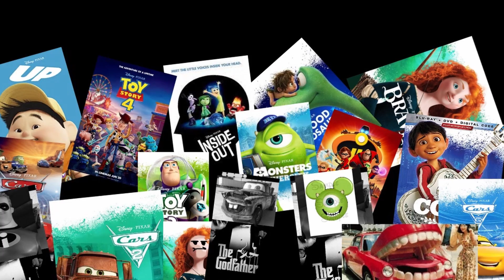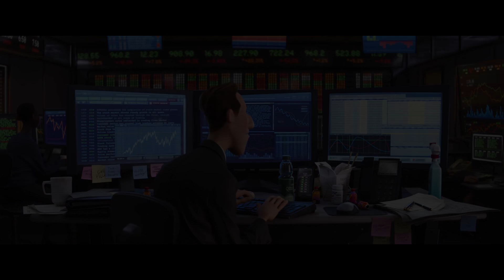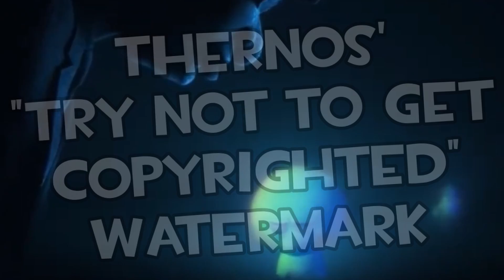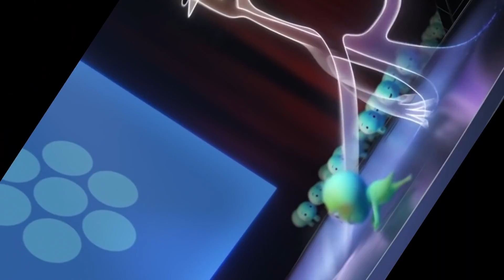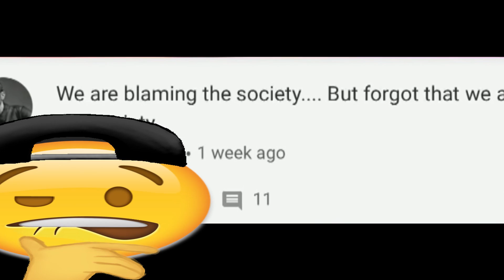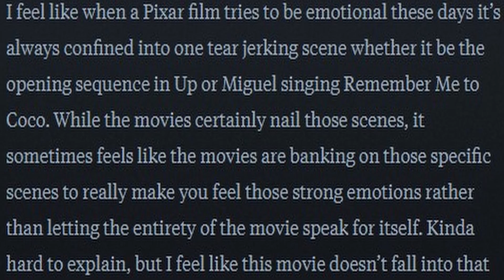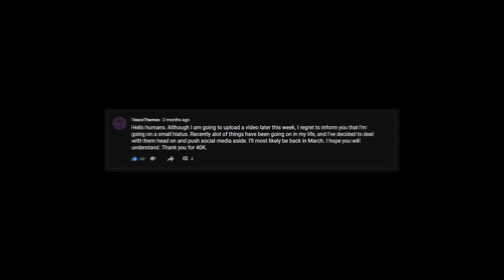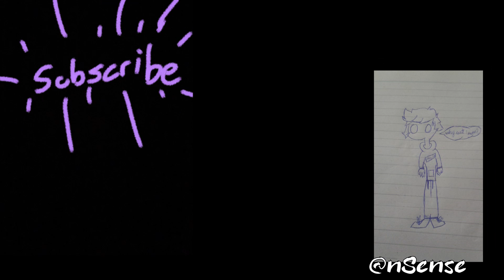Why Soul is a Masterpiece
"Is all this living really worth dying for?"

💜About TescoThernos💜
Hi, I'm TescoThernos! I'm a young YouTuber in Canada, and I'm your gas station of content. I started out making shitty plush videos in 2016, but as time went on, I started making  reviews, retrospectives, video essays, etc. One of my biggest influences is Scott the Woz, who makes comedy gaming videos. Yes, I know, it's bad but I made the name when I was like 11.